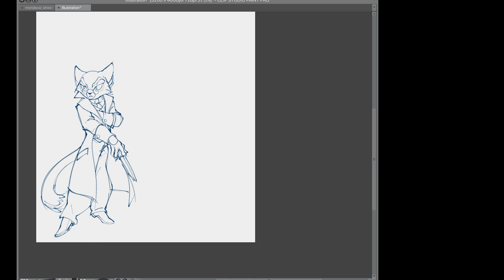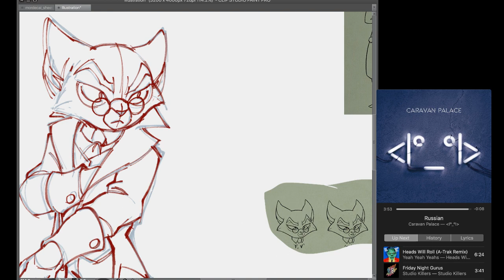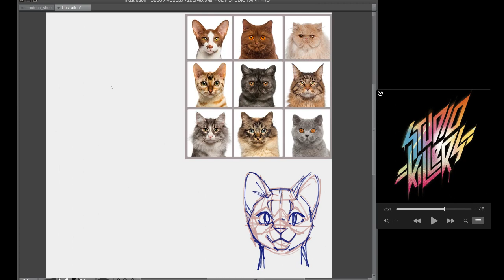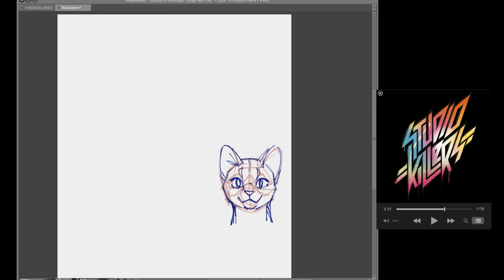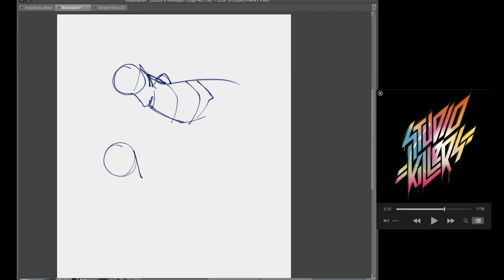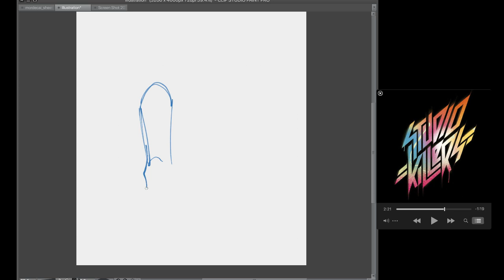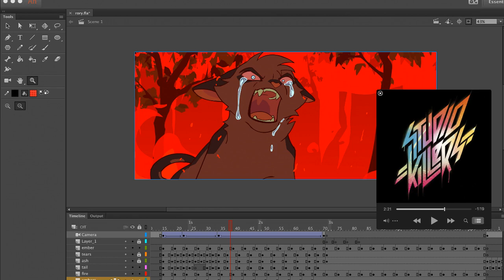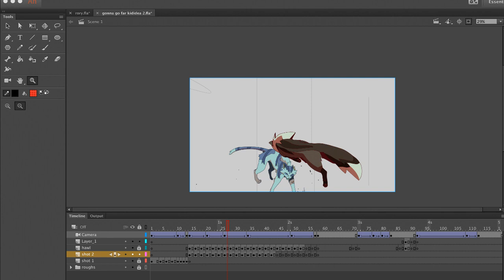cat anatomy crash course